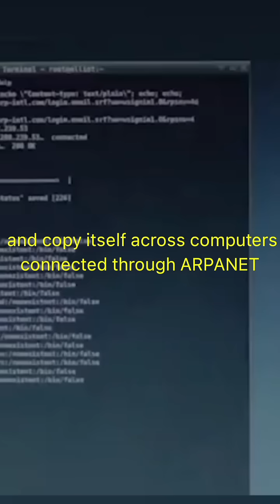The Genius Behind the First Computer Virus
Creeper: The World's First Computer Virus – But Make It Cute

Back in the groovy year of 1971, a curious little digital gremlin named Creeper was born. Created by Bob Thomas at BBN Technologies, this wasn't your average evil virus trying to delete your homework or steal your Netflix password.

Nope - Creeper was just an experimental program, a sort of techie prank to see if a program could move and copy itself across computers connected through ARPANET (aka the prehistoric version of the Internet).

When Creeper waltzed its way into a DEC PDP-10 computer running TENEX OS, it didn't steal data or crash anything. Instead, it just popped up a cheeky little message:

"I'M THE CREEPER : CATCH ME IF YOU CAN."

That's it. No explosions, no ransom notes - just digital hide-and-seek. The first virus in history, and it just wanted a little attention. Honestly? Kind of adorable.